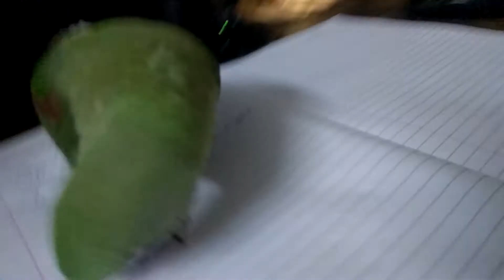Parrot playing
Very cute pet parrot playing with pen and watching her doing this made my day😊♥️